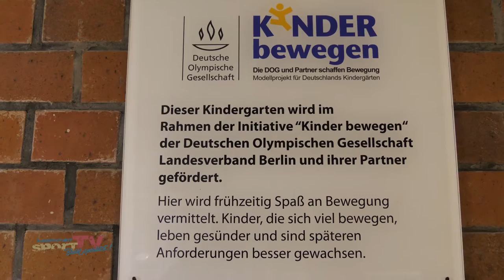"Kinder bewegen" - Olympia bewegt die Kids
Als ein Teilprojekt des DOG-Programms „Paten schaffen Bewegung – die DOG-Patenschaften” sind bundesweit 27 Modellkindergärten entstanden. Jeder der beteiligten Kindergärten erhielt eine umfassende materielle, ideelle und personelle Betreuung durch die ortsansässige DOG-Zweigstelle. Wir waren für Euch in Berlin-Moabit und haben einen Modellkindergarten besucht, um mehr über dieses außergewöhnliche Projekt zu erfahren.